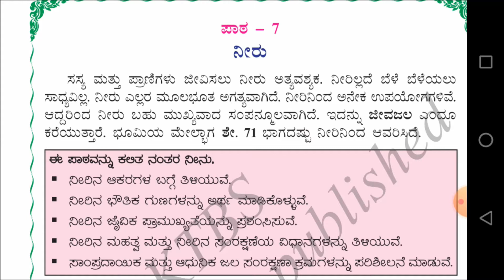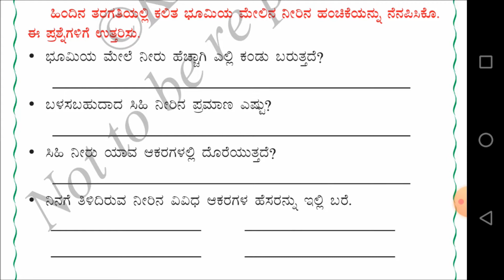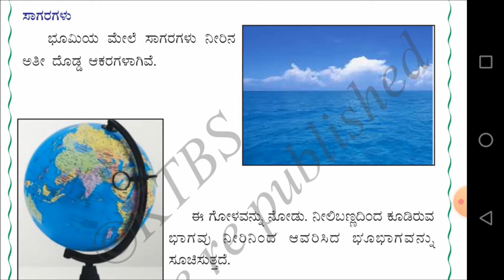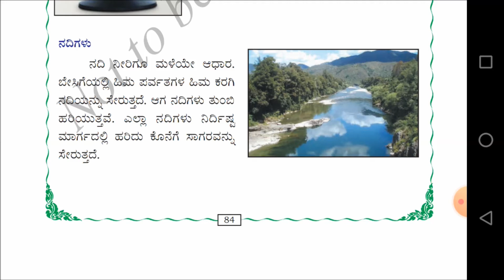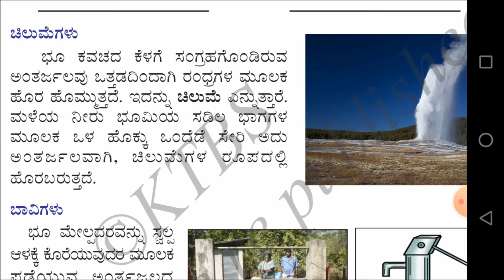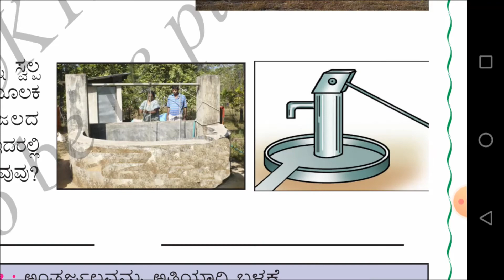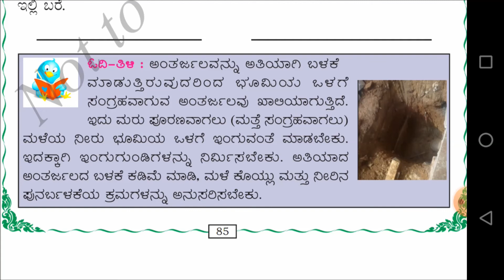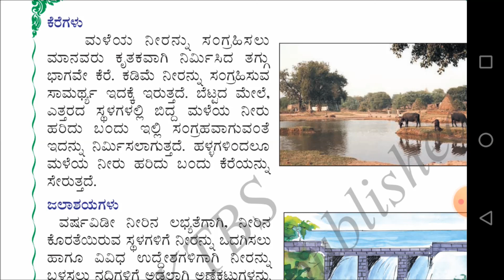5th Standard Science Classes Chapter-7 ನೀರು PART-01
Science Class Conducted By V.M.Pattar Sir